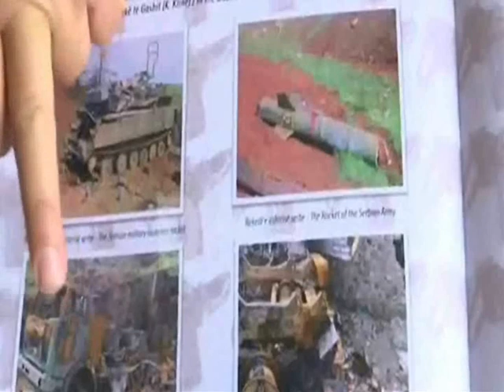Lufta e Kosovës - Raketa Kundër-Ajrore të Ushtrisë e Serbisë SA-6 Gainful 2K12 shkaterrohen nga NATO